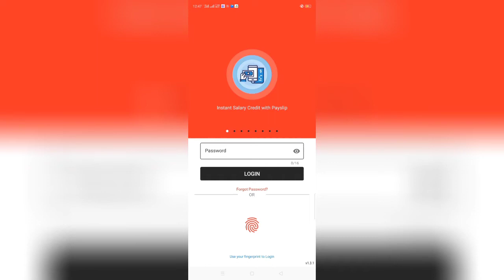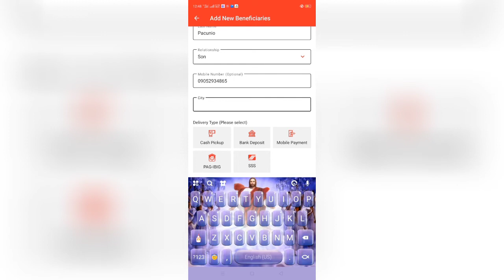instapay malaysia card ,how to send money through G-CASH in the phillipines